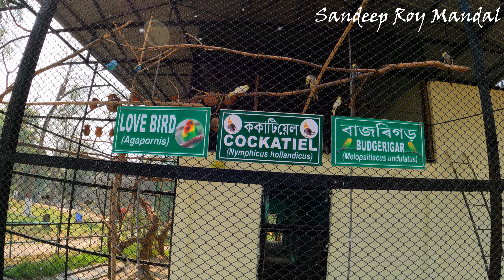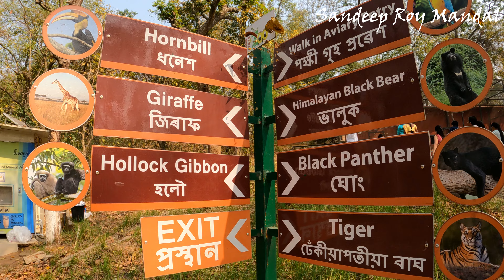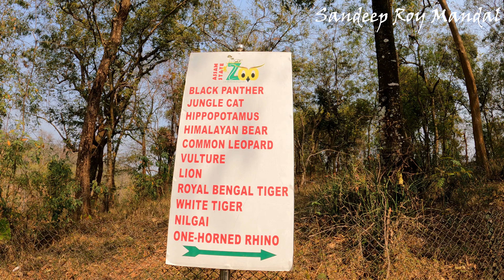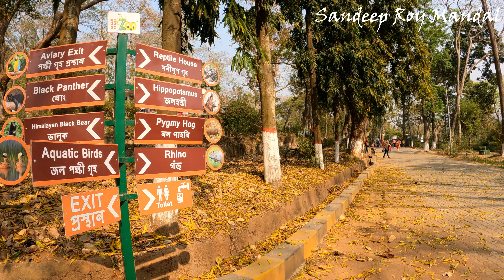Visiting Assam State Zoo 2022 | Guwahati Zoo | The Assam State Zoo and Botanical Garden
Dear Friends,

Enjoy the beauty of Assam state zoo located at Guwahati this weekend. The zoo closes at 4:00 pm and ticket booking is possible up to 3:00 pm. It is highly recommended to read the user manual available on the official website to understand how the booking process works.

Assam State Zoo is one of the famous zoological parks in India. It is known for a variety of species of animals. It is situated in the Hengrabari Reserve Forest in the capital city of Guwahati. The Zoo was closed because of the Covid 19 pandemic, and the Zoo Officials have now opened it for the visitors. Moreover, the Zoo Management also initiated the online ticket booking process for the visitors visiting the Zoo.

The interested visitors can visit the official portal assamstatezoo.in and book their tickets online on the portal.